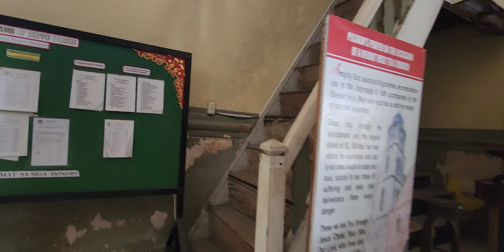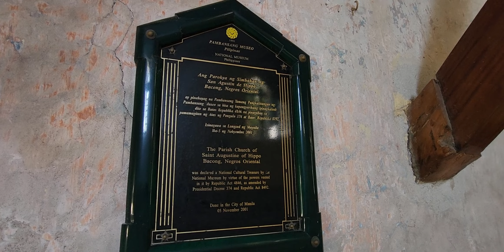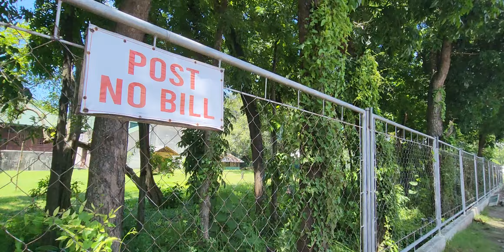6/11/23 Bacong Vegetable & Fish Market Church intended as a bonus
Morgan Handschu